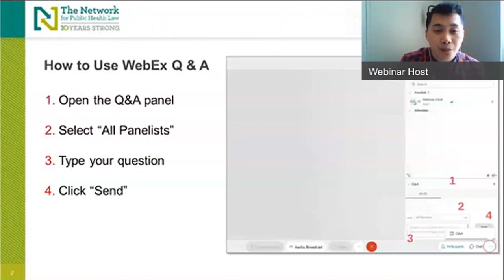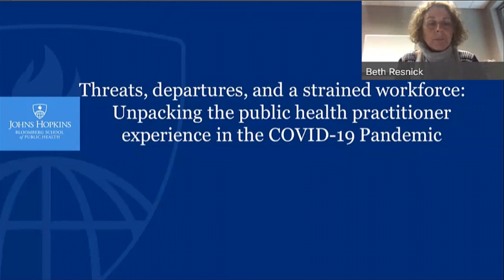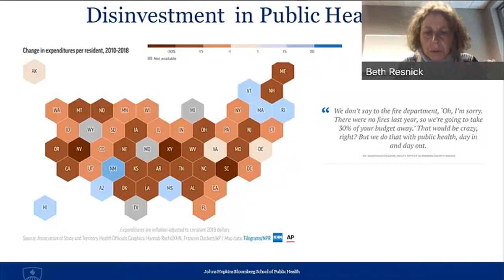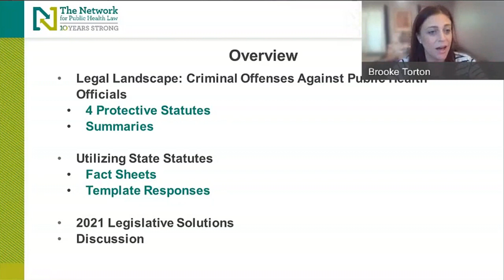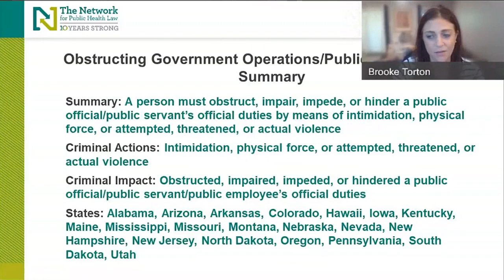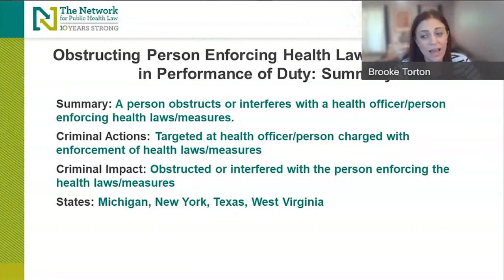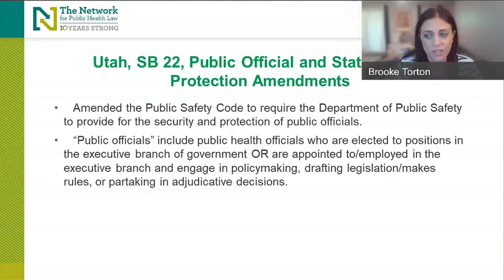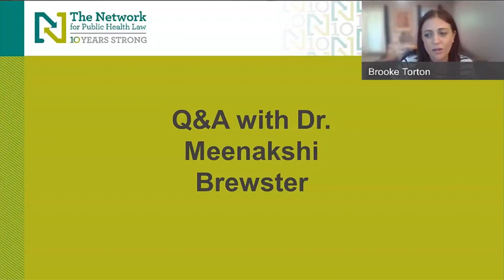Public Health Under Threat: An Examination of Laws Protecting Officials from Harassment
1:00 – 2:30 p.m. ET | June 24, 2021

Nationwide, state and local public health officials working to protect the public from COVID-19 are on the receiving end of threatening and harassing conduct for fulfilling their duty to protect the public’s health. In response, the Network conducted a 50-state survey to examine whether the states and Washington, D.C., have criminal statutes that hold accountable individuals who impede public health officials’ duties with such behavior, and created fact sheets for each state with a relevant law. Because this is an emerging issue and given the unprecedented threats aimed at government officials at every level throughout 2020 and 2021, we tracked legislative solutions during the 2021 state legislative sessions to determine whether additional protections were proposed or enacted into law. This webinar will examine these findings, analyze public health official turnover, and discuss the most common concerns and issues faced by public health officials during the pandemic.

Moderator:
- Kathleen Hoke, J.D., Director, Network for Public Health Law—Eastern Region Office

Presenters:
- Brooke Torton, JD, Senior Staff Attorney, Network for Public Health Law—Eastern Region Office
- Beth Resnick, DrPH, MPH Assistant Dean for Public Health Practice and Director, MSPH in Health Policy,  Johns Hopkins University
- Meenakshi G. Brewster, MD, MPH, FAAFP, Health Officer, St. Mary County, Maryland